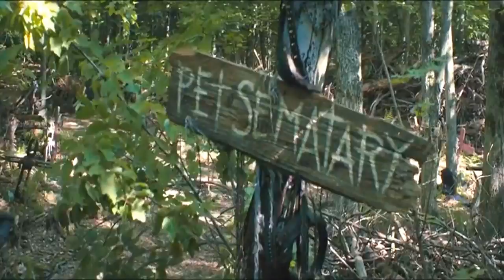IMDB MOST POPULAR Movie Trailers for 03/04/2019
Популярные трейлеры фильмов за 03/04/2019